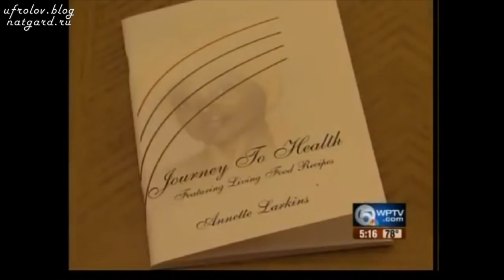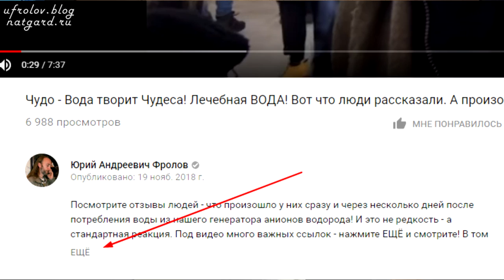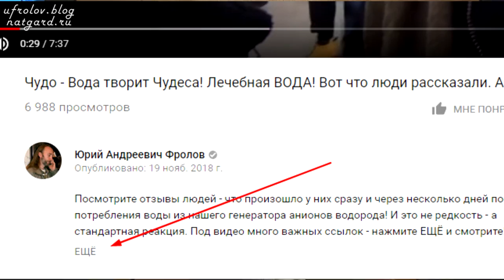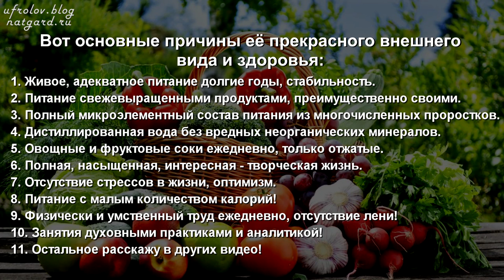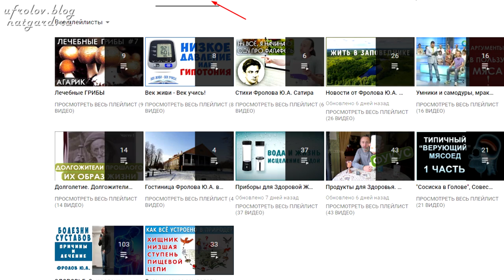ОМОЛОЖЕНИЕ. Как в 76 лет выглядеть на 40? Аннет Ларкинс. Еда. Вода. Проростки. Фролов Ю.А.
Молодо выглядеть - мечта многих женщин! Как выглядеть моложе своих лет без пластических операций, процедур и химии? Как омолодить лицо и тело? А вот посмотрите это видео от и до - полностью! Это правда жизни и без изменения питания и образа жизни - ничего не получится, чуда не произойдёт, но бонусом такого изменения жизни станет и активное долголетие! Нажмите ЕЩЁ !

02:58 Сыроед Аннет Ларкинс и её муж, который жалеет о ...
08:57 Почему и когда Аннет стала веганом сыроедом?
12:25 Вода для Долголетия. Какую воду пьет Аннет? Приборы.
16:30 Вымываются ли минералы, если пить дистиллят?
24:20 Практика критерий истины! Сила, мышцы на веганстве.
26:43 Что ест Аннет - нюансы идеального питания?!
42:32 Основные причины её прекрасного внешнего вида.

Отзыв о деятельности Фролова Ю. А. Здоровье. Опыт - 5 лет на сыроедении. Жизнь до и теперь.

Приобрести лечебные грибные препараты и прочее, сказанное в видео можно